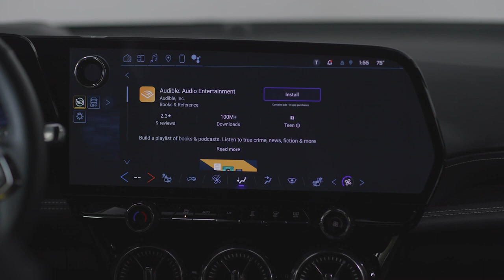2024 Chevy Blazer EV Education – Google Built In Download Apps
Dave Kirk Chevrolet GMC

Visit Dave Kirk Automotive Group in Crossville TN and checkout these great Vehicles! Proudly serving Nashville, Knoxville, Cookeville, Harriman and the neighboring areas in Tennessee, we have the best Chevrolet, and GMC deals, comprehensive financial options and the customer service you deserve every time, all the time.